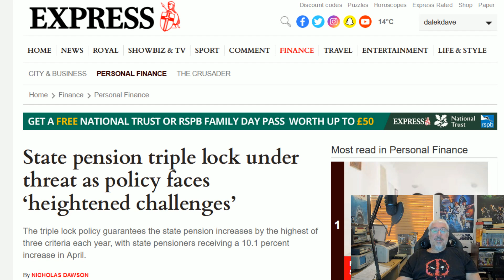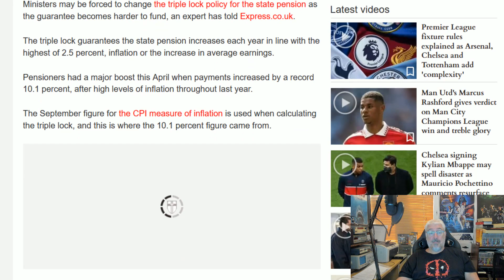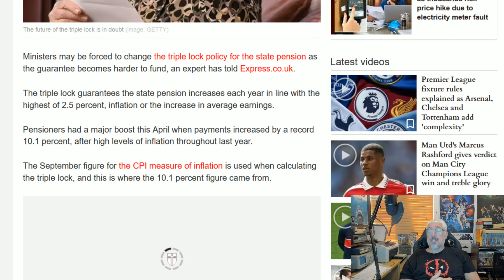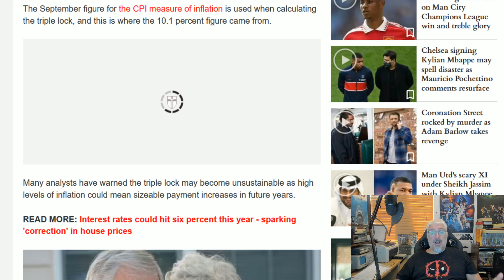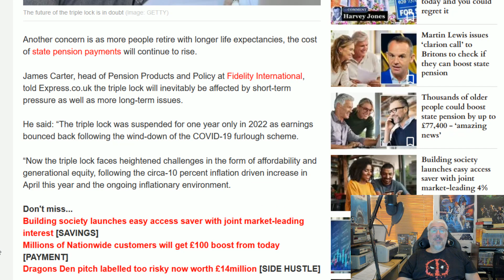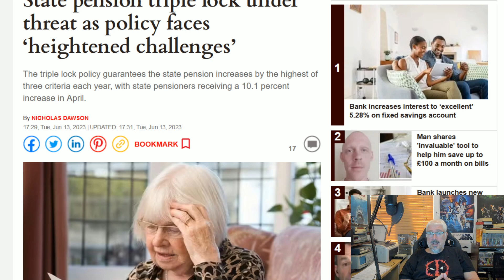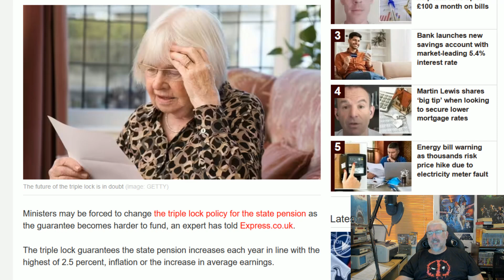Pension Triple Lock Strife!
Once again we are being gaslighted about the cancellation of the pension triple lock.
They claim it is unaffordable, but that is a lie.